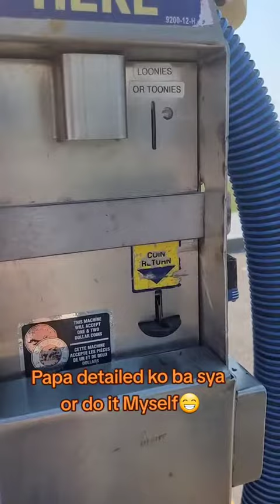Do I send to Detailing Service or do it Myself😄?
Giving myself a pat in the back did a good job for cleaning my car. Thanks to.my husband for helping to do vacuuming 😁